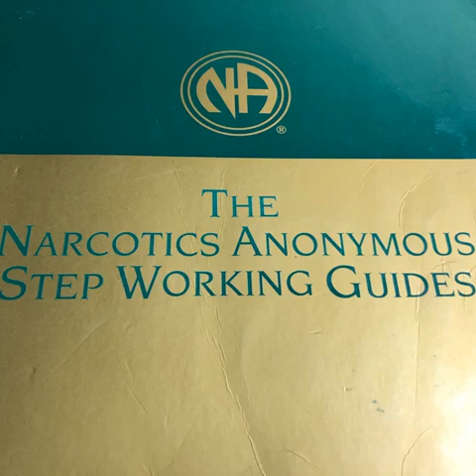Step working guides Step 11 pages 107 to 110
narcotics anonymous Step working guides. Step 11 pages 107 to 110. Our own spiritual path